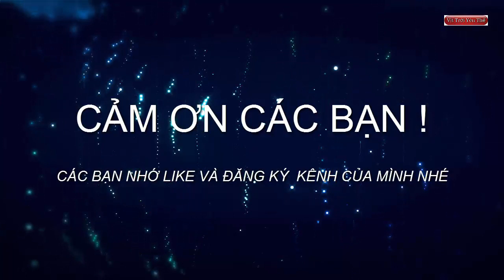Câu được con cá chép khủng sông tự nhiên và cái kết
Đang là mùa câu cá chép tự nhiên nên Tôi tranh thủ đi câu cá chép.Thật may mắn hôm nay câu được rất nhiều cá chép sông tự nhiên, được cả 1 con cá chép rất khủng…các bác xem video và xem cái kết thế nào nhé